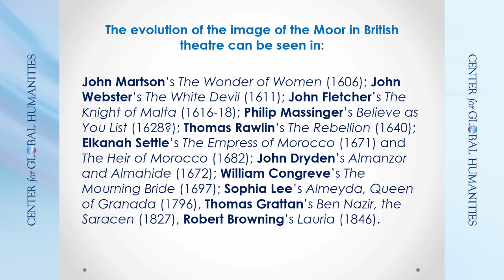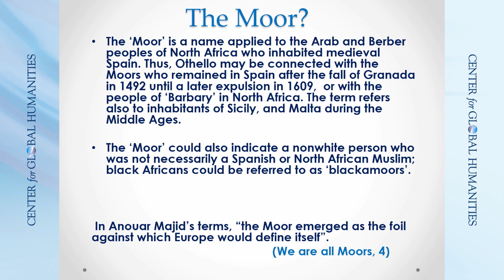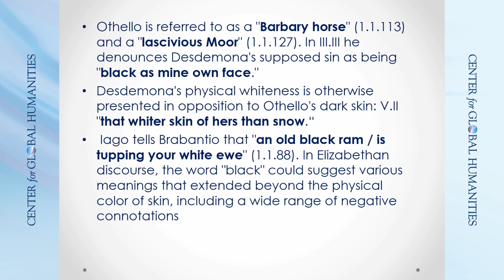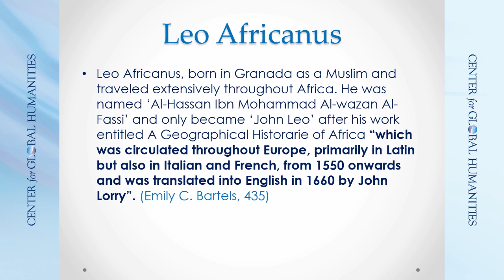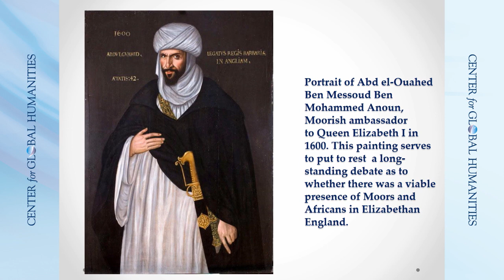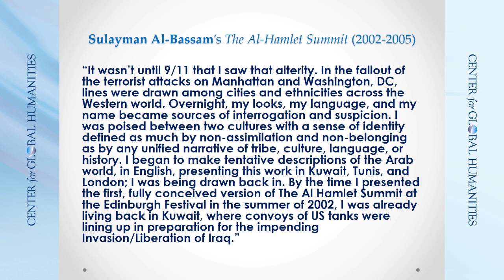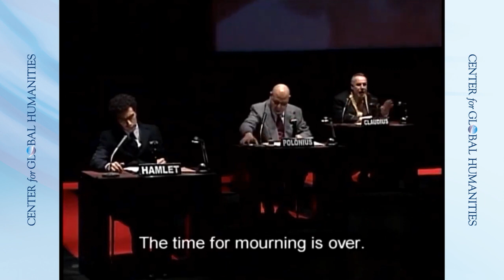Khalid Amine - Shakespeare in the Arab World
UNE Center for Global Humanities and its founding director, Anouar Majid, host Khalid Amine on "Shakespeare in the Arab World." This event was recorded on October 7, 2019.